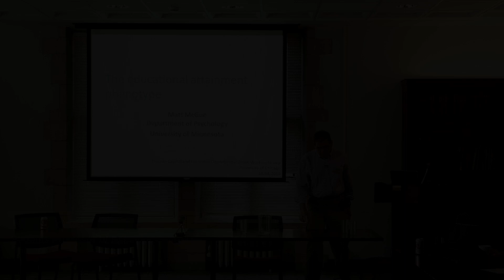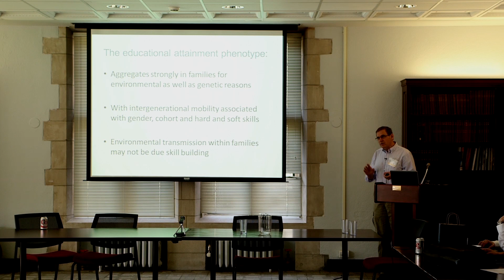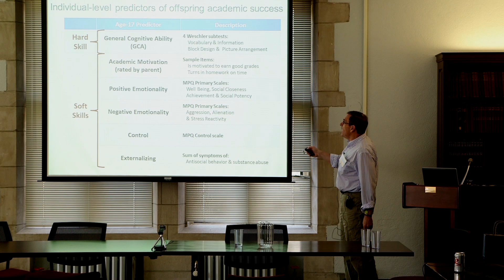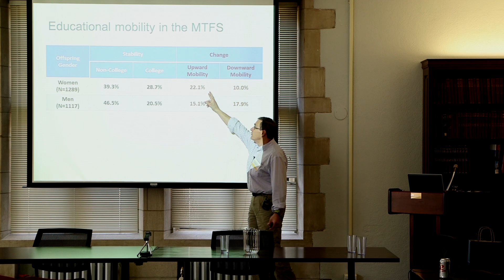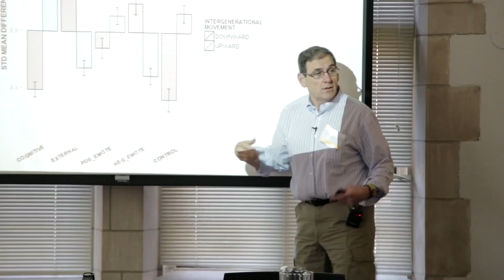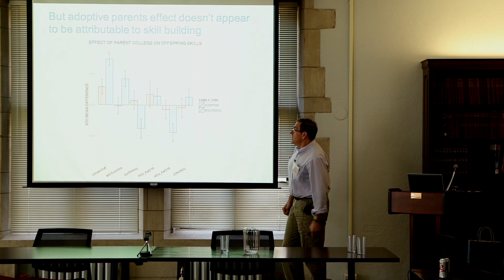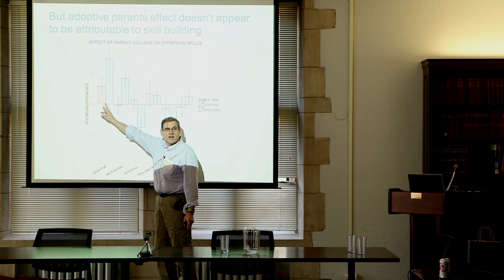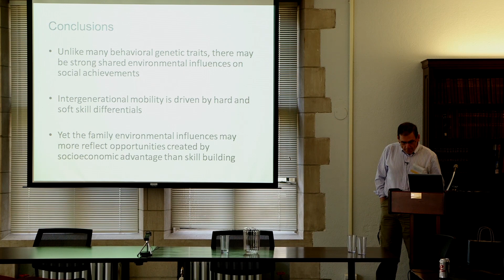The Educational Attainment Phenotype - Matthew McGue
Speaker(s): Matthew McGue